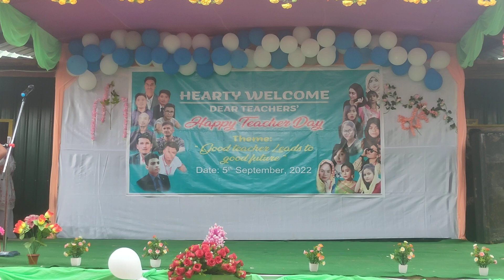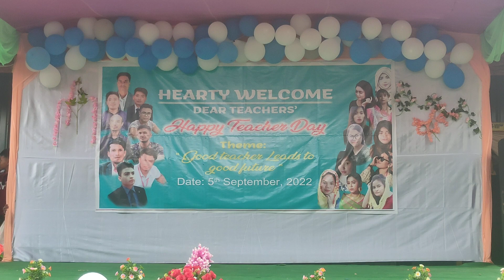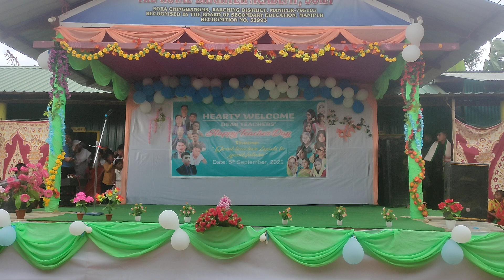FASHION SHOW CLASS 1 TO 5 || Teachers Day Celebration 2022 || The Royal Brighter Academy Sora